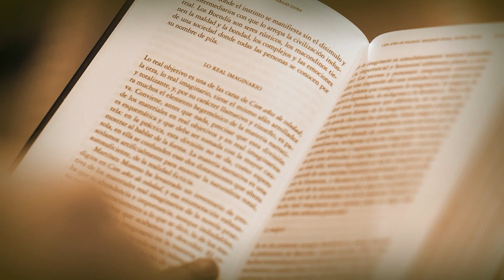Canal Capital nunca olvidará a Gabo, el autor inmortal de Cien Años de Soledad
Canal Capital nunca olvidará al autor de Cien Años de Soledad, la obra inmortal de Gabriel García Márquez.